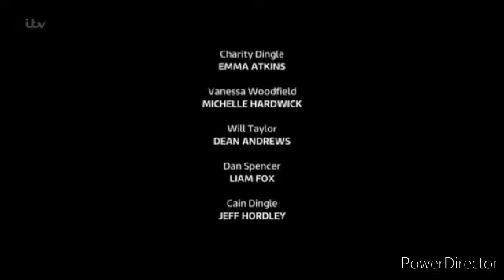Emmerdale - Noah and Sarah Learns That Vanessa Got Cancer (10th March 2020)